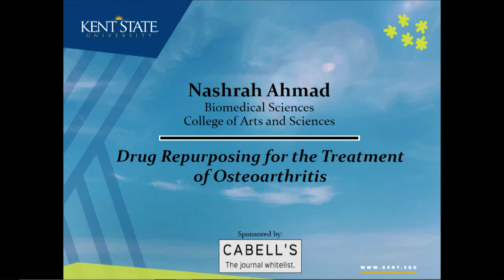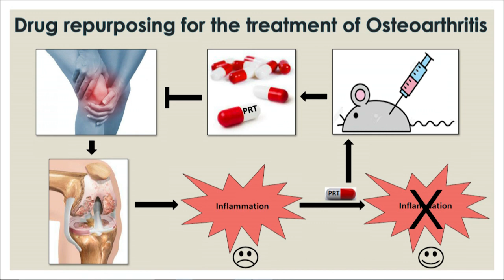People's Choice 3MT Presentation: Nashrah Ahmad, Kent State University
Nashrah Ahmad, doctoral student in Biomedical Sciences, presents "Drug Repurposing for the Treatment of Osteoarthritis"